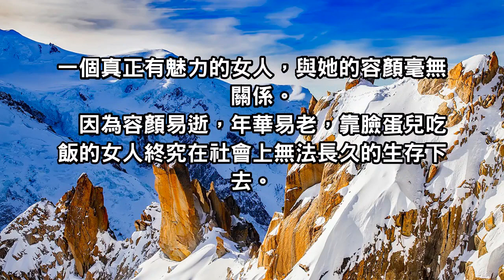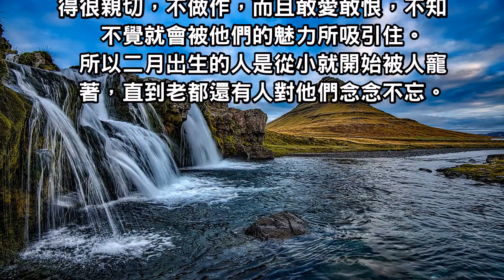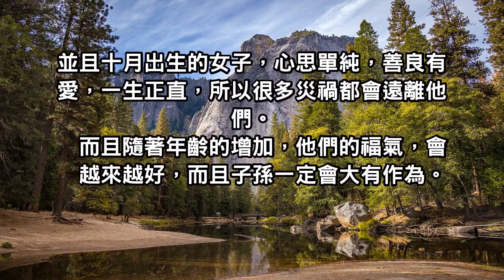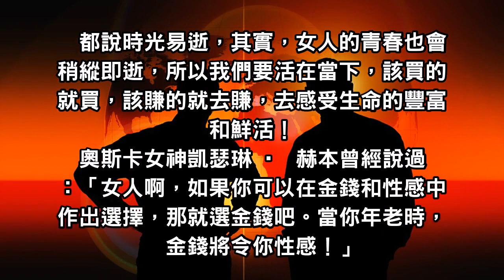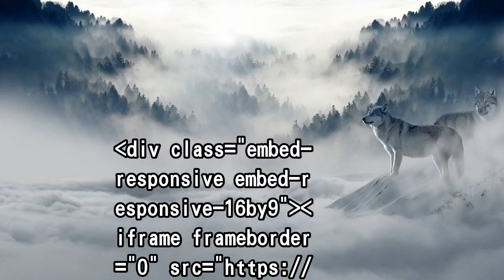農曆這幾月出生的女人，天生桃花旺，到老都旺夫！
一個真正能夠處於不敗地位的女人，她的魅力一定十足，很有內涵，像就讓我們一起來看看在農曆幾月出生的，女人一生桃花運很是旺盛，到老都旺夫！一起來看看有你嗎？